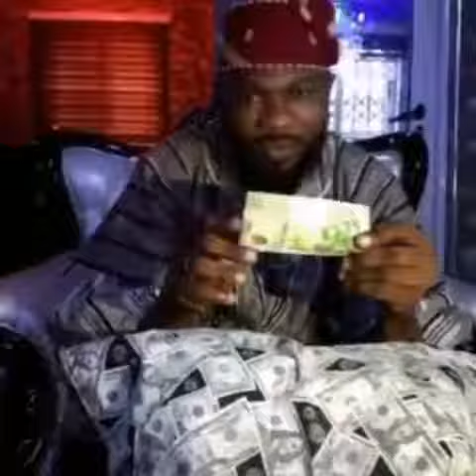Just as a candle cannot burn without fire men can't live without a spiritual life